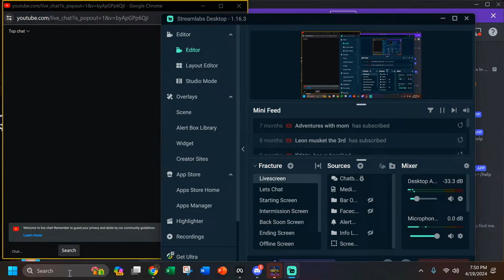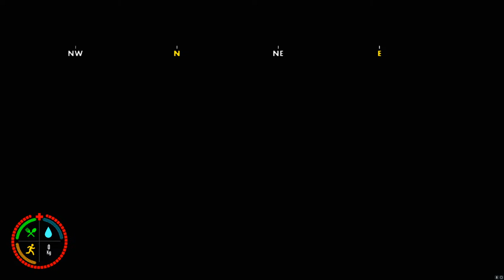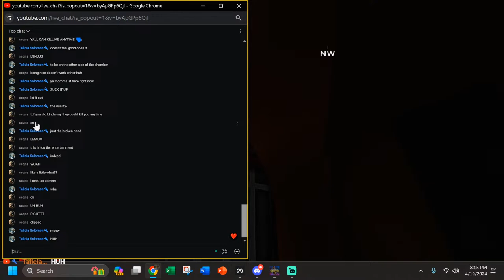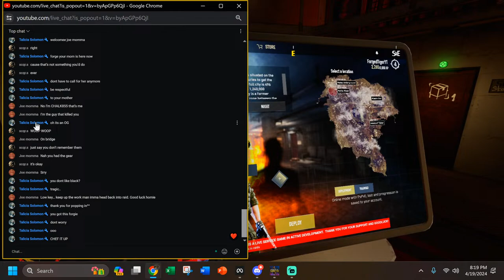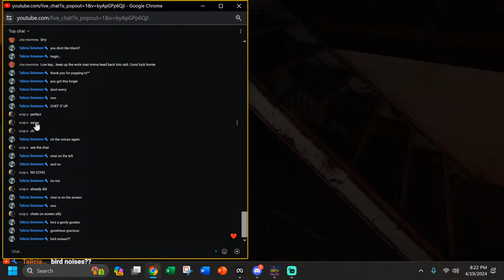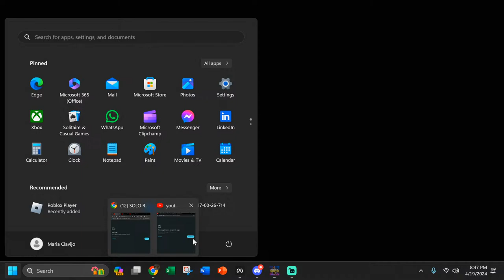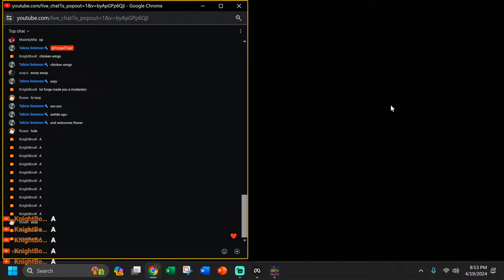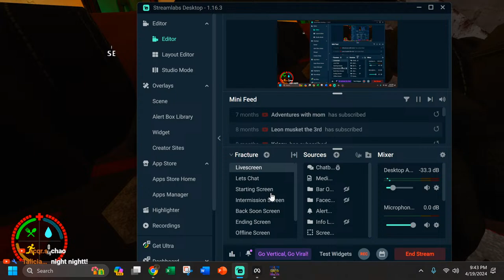SOLO Runs In Matka | First Game of the WIPE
I will be going on my maiden voyage in Sea of Thieves, Will I survive? That's for you to find out!